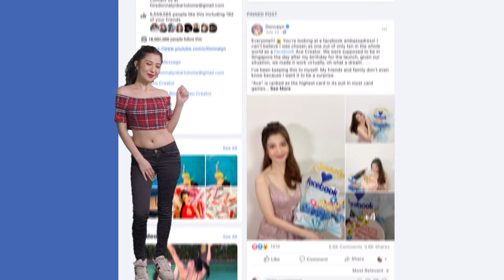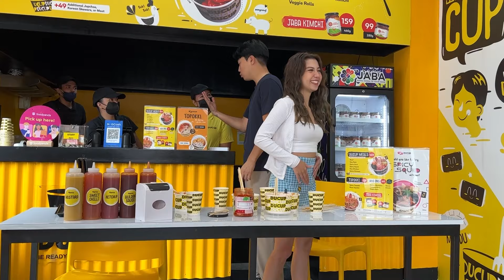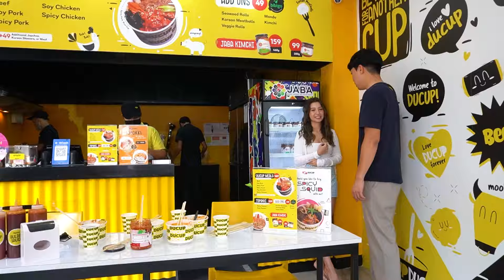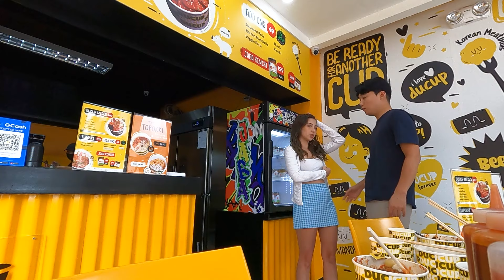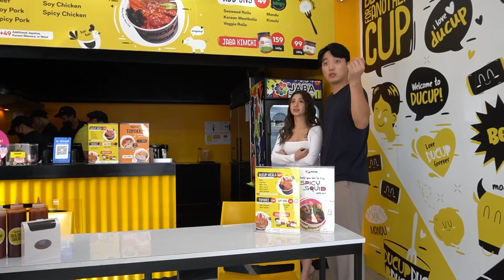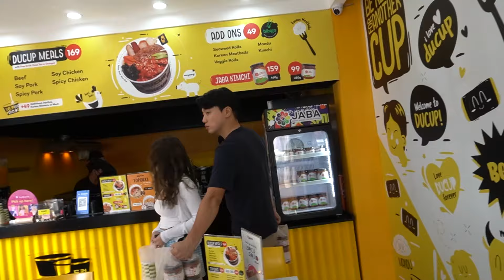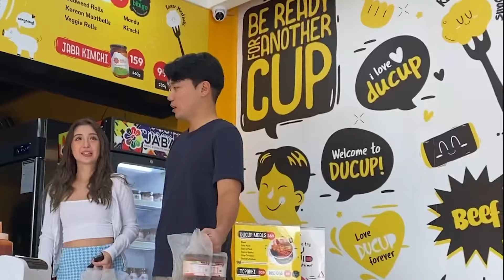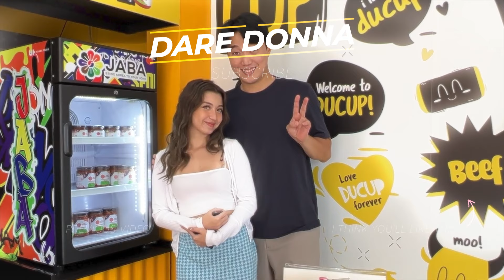SINGIL TALENT FEE PRANK ON RYAN BANG